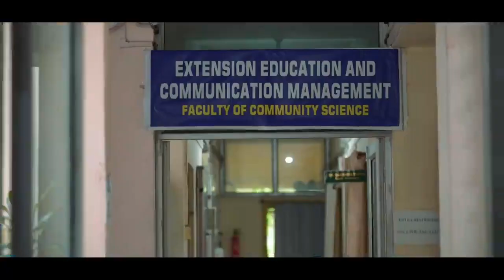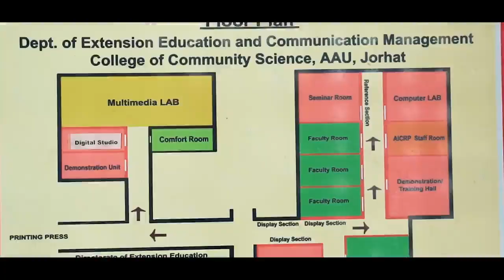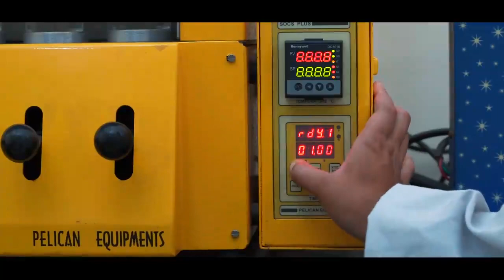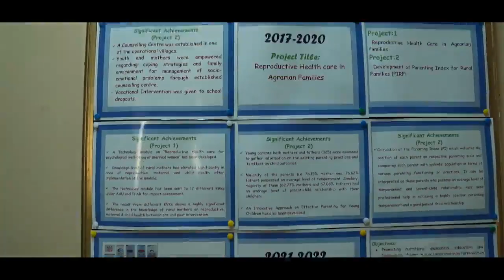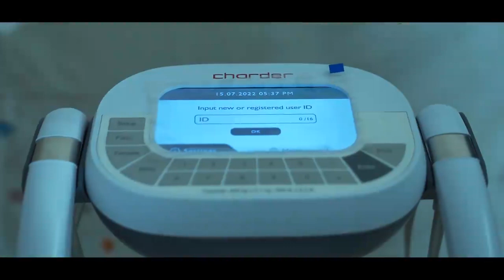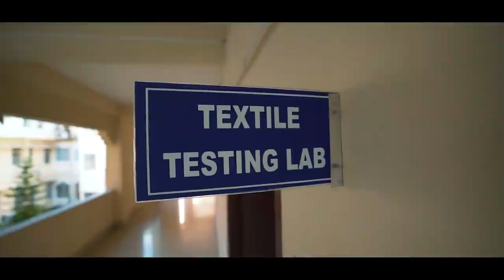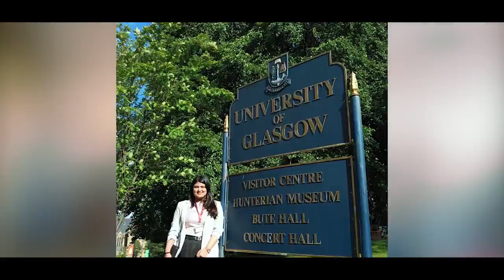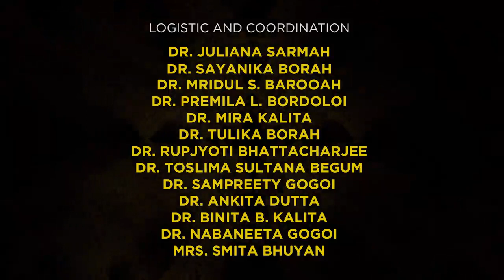Virtual tour of the College of Community Science on the occasion of the Golden Jubilee Celebration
The College of Community Science erstwhile College of Home Science is a constituent college of Assam Agricultural University, Jorhat which was established in the year 1973. The college is celebrating the glorious 50th year of its establishment in 2022-23.

Community science education is an applied and integrated science which aims at improving the quality of life of the individual family and community through teaching, research, and extension activities. The college is a premier institute for Community Science education in North East India.

We cordially invite you to take a virtual tour of the College through this video. The video brings to light the various courses and programs offered by the College of Community Science and how Community Science education may contribute to nation-building.

We welcome you to visit the College.